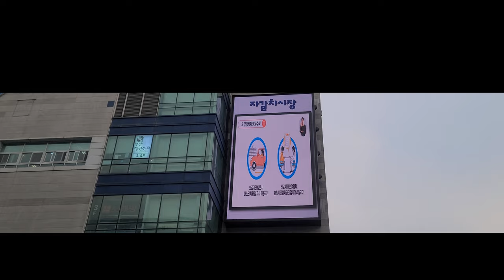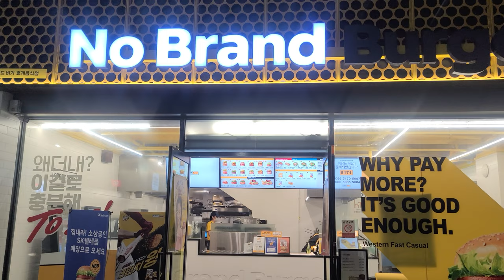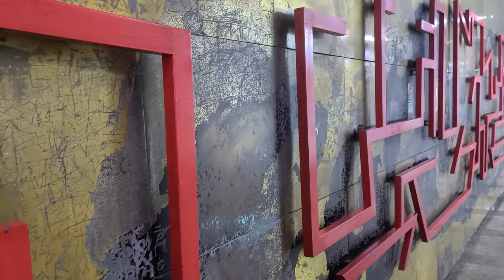4K🇰🇷💥UHD 光復路 광복로 GWANGBOKRO STREET BUSAN KOREA 부산의 원도심 광복로 문화패션거리 영상입니다 광복동 남포동 자갈치시장 BIFF 광장 워킹투어🚶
📌 Gwangbok-ro 光復路 📍
Gwangbok-ro is one of the downtown roads representing Busan. The distance of approximately 1km from Exit 7 of Nampo Station on the subway opposite the Lotte Department Store Gwangbok branch to the plaza where the city spot is located is a fashion street using the road name Gwangbok-ro. It is one of the most floating populations in Busan.

Gwangbok-ro is the fashion street and nearby BIFF Square, Yongdusan Park, Busan Tower, Jagalchi Market, the largest fish market in Busan, Yeongdo Bridge, Lotte Department Store Gwangbok Branch, Gukje Market, Nampo-dong Alley, Bupyeong-dong Pig Feet Alley, and Bupyeong Kkangtong Market. It is a lively street that is always full of people. In Gwangbok-ro Fashion Street, every December, trees and lights are installed for the Christmas festival, and a feast of light spreads across the street.

When it comes to Seoul, the atmosphere is similar to Myeong-dong. It is located in the old city center, there are import shops nearby, and there is a small proportion of locals and a large proportion of foreigners and foreign tourists, so it is similar to the fact that it suffered greatly from Corona 19.

Recently, the remodeling work of the road around Gwangbok-ro is in full swing. It is expected to be completed around the end of June. The newly refurbished Gwangbok-ro area will be prepared and uploaded again in the next video.